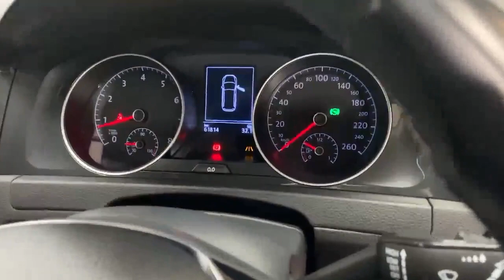2018 Volkswagen Golf 1.2 TSI COMFORT LINE ESTATE